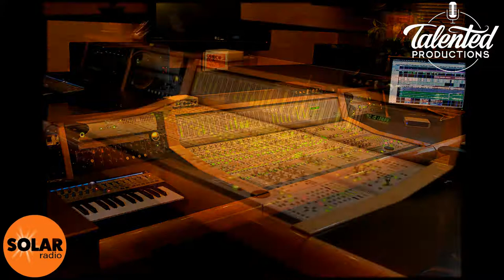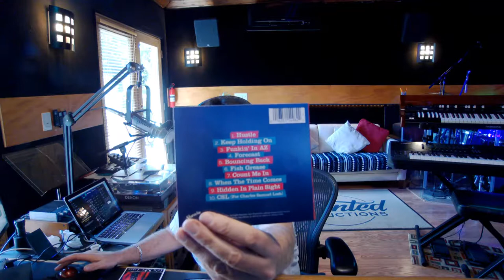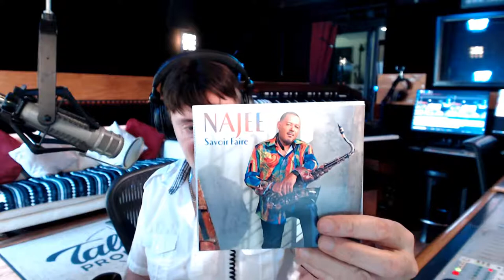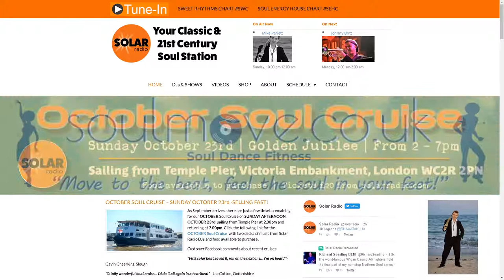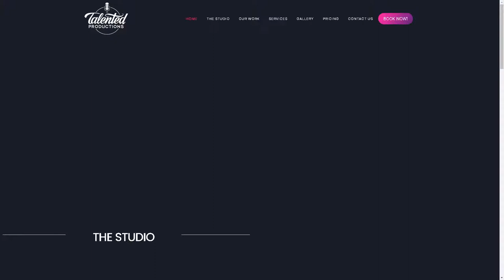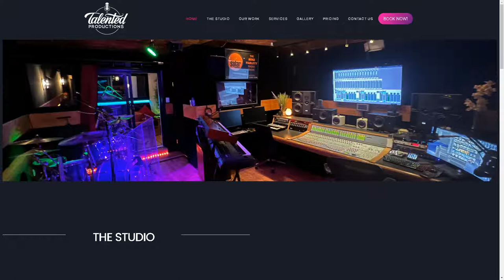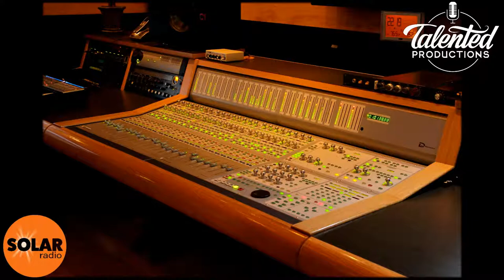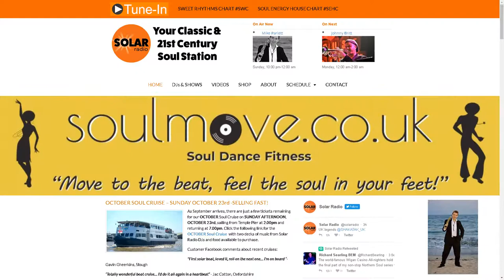Mike Parlett radio show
With David Garfield